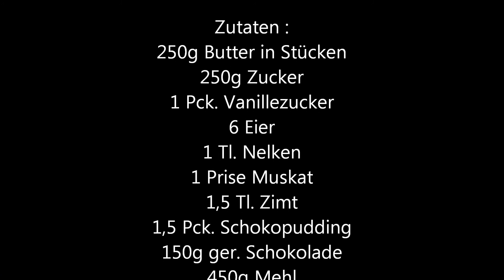Thermomix TM 31 - Glühwein-Gugelhupf / Thermilicious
Zutaten :
250g Butter in Stücken
250g Zucker
1 Pck. Vanillezucker
6 Eier
1 Tl. Nelken
1 Prise Muskat
1,5 Tl. Zimt
1,5 Pck. Schokopudding
150g ger. Schokolade
450g Mehl
6 Tl. Backpulver
ggf. etwas Milch
Puderzucker & Zimt zum Bestäuben

Viel Spaß & guten Appetit !

Ich wünsche Euch einen schönen 4.Advent und lasst es Euch gut gehen !

Eure Sandra